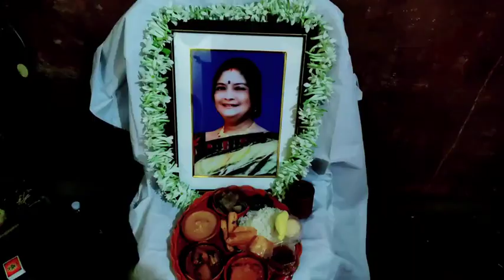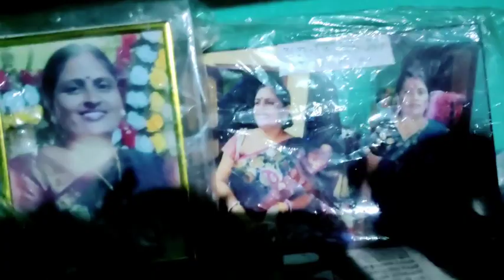এমন সুবর্ন সুযোগ কী ছাড়া যায় | Bengali Vlog Channel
My subscribers can also search my video type of - indian housewife vlog | bengali lifestyle vlog | bengali wife vlog | desi housewife vlog | indian wife daily vlogs | bengali daily blog | # bengali vlog | bengali housewife home cleaning vlog | cleaning vlog bengali  bengali ranna banna | my son my son | payel simple lifestyle |

SOCIAL